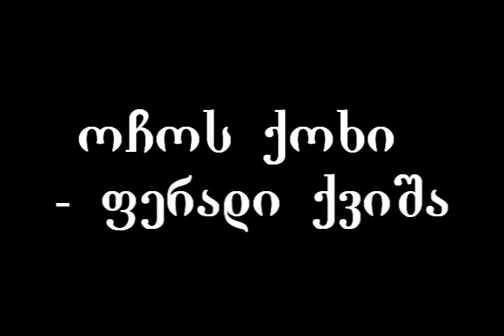ოჩოს ქოხი - ფერადი ქვიშა (By_De$uZ@)